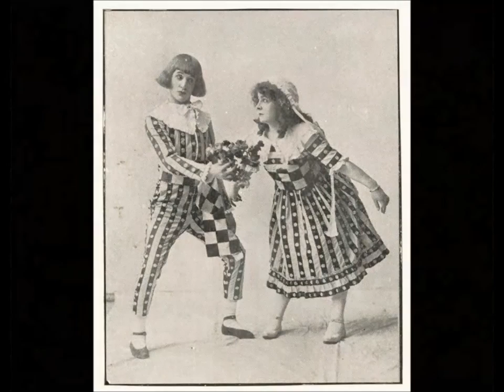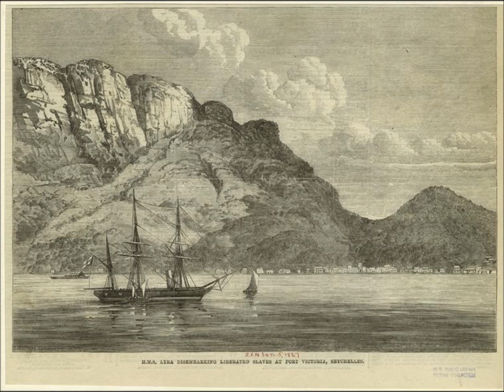Prologue (Original) Part 1 - Babes in Toyland - Operetta - Victor Herbert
The curtain rises on a pantomimic prologue.

The first scene shows the exterior of Uncle Barnaby's house. UNCLE BARNABY summons two villains, RODERIGO and GONZORGO, who enter dressed as Sailors. He gives them instructions and money. ALAN and JANE enter. They are dressed and prepared for a journey. Uncle Barnaby puts them in the charge of the two villains, kisses them goodbye and gives them his blessing. Alan and Jane exit with the Sailors. Uncle Barnaby shakes his fist after them and exits delightedly into his house.

The scene changes to an old fashioned GALLEON, seen at anchor. A boat takes the two villains and the CHILDREN to the galleon and returns with only the villains.

- Description adapted from stage directions by Glen MacDonough

RECORDING: London Sinfonietta - Conductor, John McGlinn

IMAGES courtesy of the New York Public Library Digital Collections